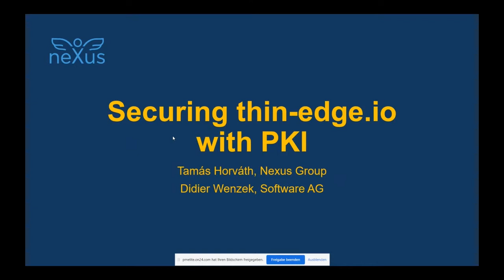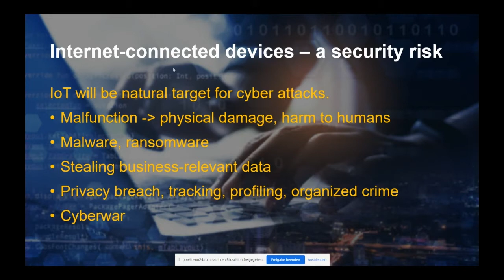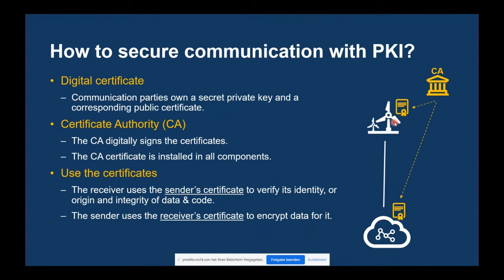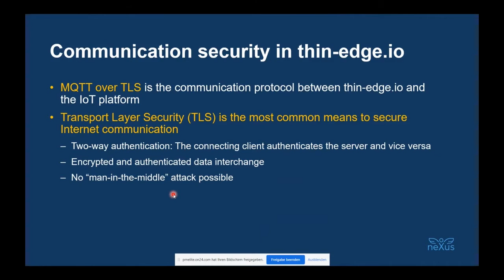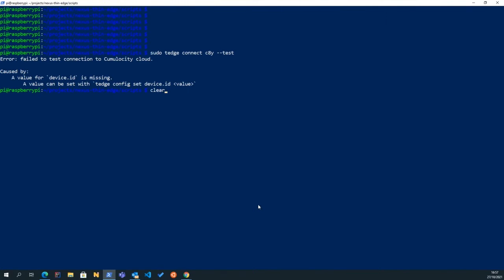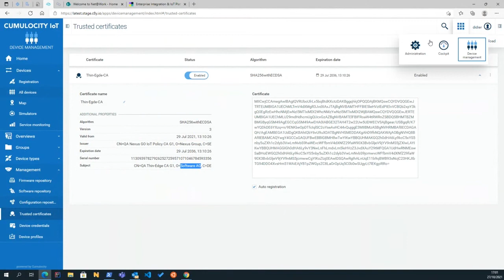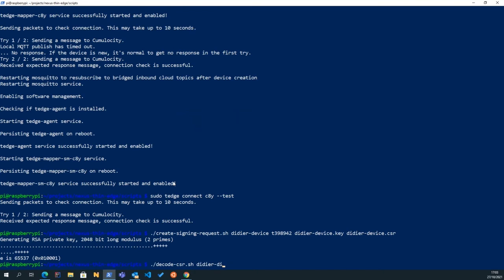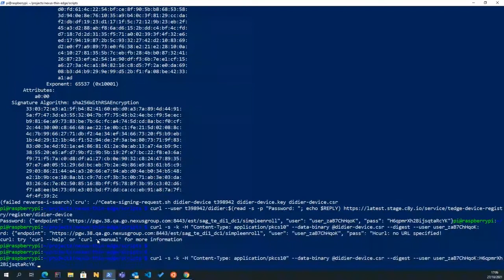Securing the thin-edge.io with PKI by Nexus Group | thin-edge.io Community Meetup #1/1.1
Security is always a key topic in IoT. Tamas Horvath, Subject Matter Expert IoT from the Nexus Group and Didier Wenzek, show how thin-edge.io can leverage proven PKI technologies to secure devices and data.